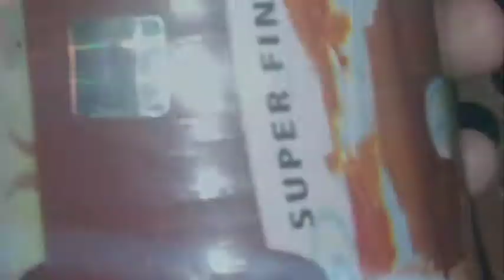All Original Manjhas are available trusted seller ✔️👍🏻 check and booked your order 📦📦Trusted seller